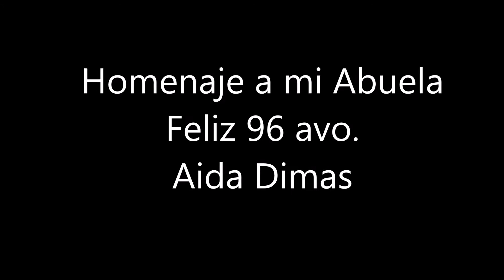Feliz 96 avo.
Cumpleanos de mi abuela